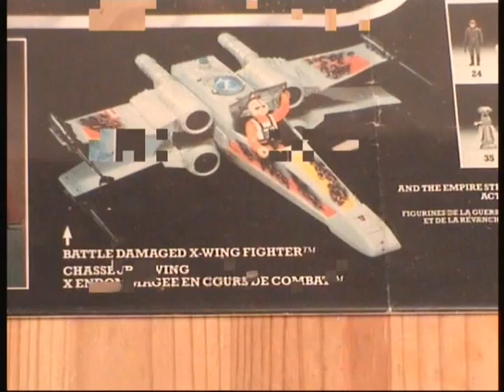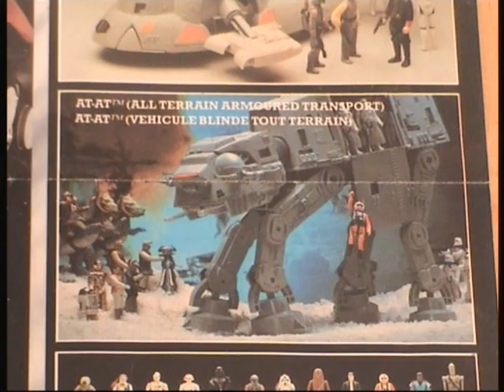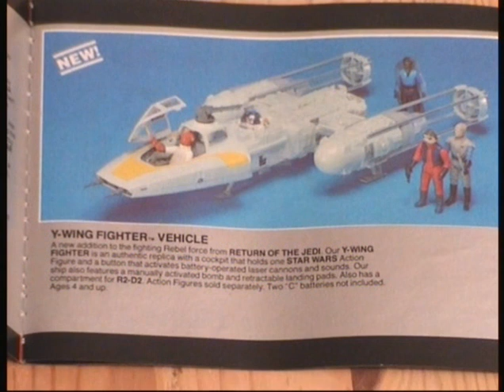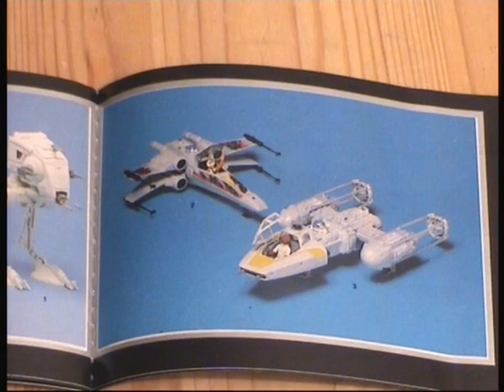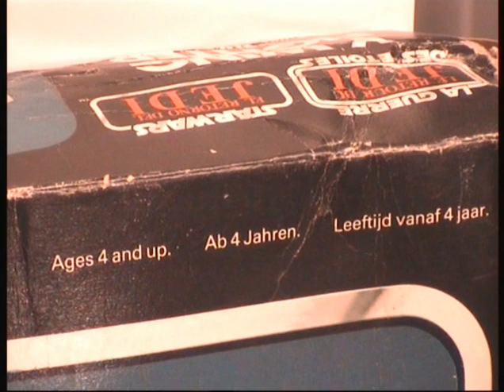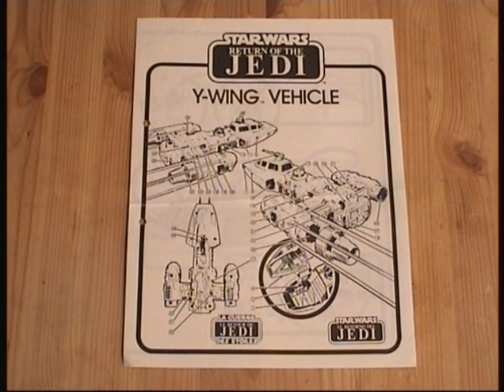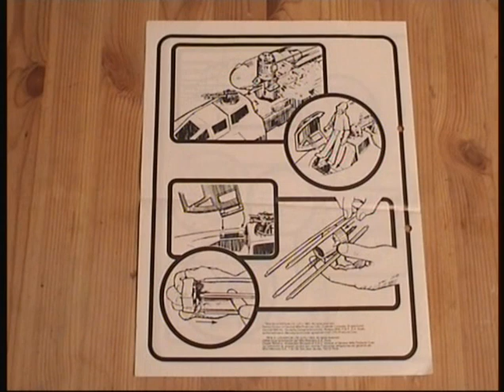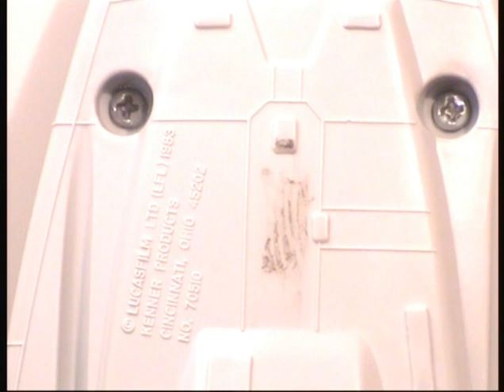Y Wing 1983 Kenner Vintage Fantastic Toys and Merchandise Folge 261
Hallo Sammlerfreunde,

heute nehmen wir euch mit auf eine Reise in das Jahr 1983 und zeigen euch den Y-Wing Bomber. Eines der aufwändigsten Playsets der Classic Linie. Vor allem die Bombe ging häufig verloren und ist heute ein gesuchtes Sammlerstück. Im Gegensatz zu den neuen Auflagen ist diese zweiteilig und nicht mehr heute aus einem Stück.

Es gab auch eine Trilogo Box des Y Wing diese zählt heute ovp zu den seltensten achten im SW Merachandise Universum überhaupt.

Fantastic Team

Deutschland  2013